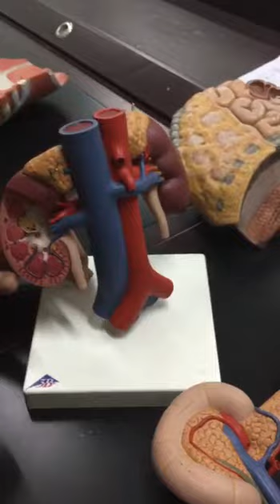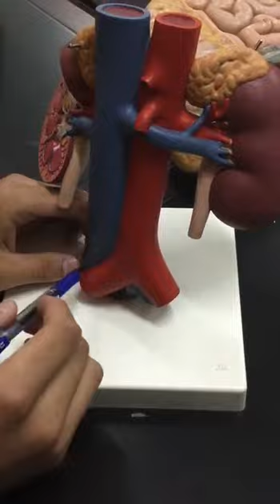Abdominal cavity 3